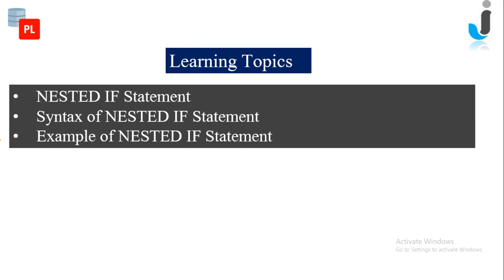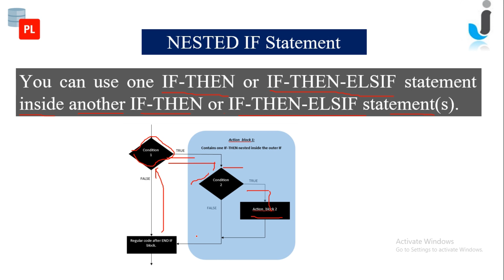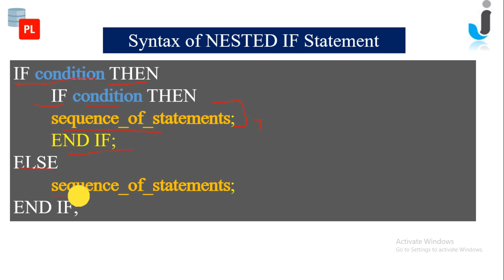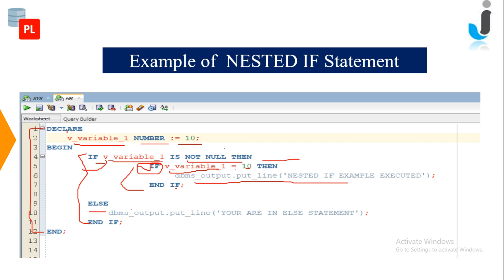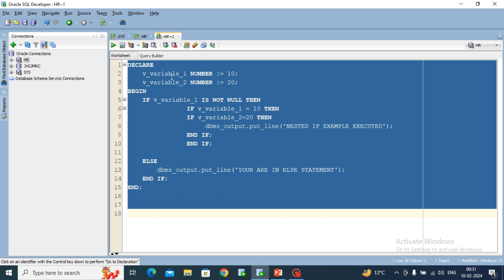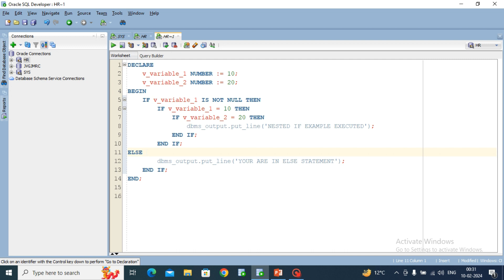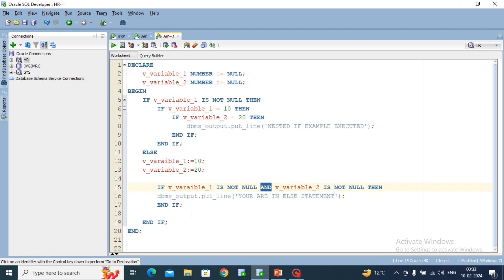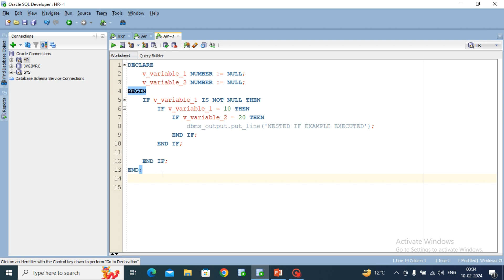Oracle PL/SQL Tutorial 16-Nested If Statement in PL/SQL with Example in Hindi | Javainhand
In this tutorial, we delve into the intricacies of nested IF statements in PL/SQL. Nested IF statements are a powerful tool for controlling program flow and making decisions based on multiple conditions.

We start by explaining the basic syntax of IF statements in PL/SQL and then gradually progress to nested IF statements, where IF statements are nested within other IF statements. This allows for more complex logic and decision-making in your PL/SQL programs.

Throughout the video, we provide clear examples to illustrate how nested IF statements work in practice. You'll learn how to structure your code effectively to handle various scenarios and conditions.

Whether you're a beginner looking to understand the fundamentals of PL/SQL programming or an experienced developer seeking to enhance your skills, this tutorial will provide valuable insights into using nested IF statements effectively.

Some other Video related to oracle apex tutorial.

What is Global Page or Zero Page in Oracle Apex

Custom Authentication in Oracle Apex